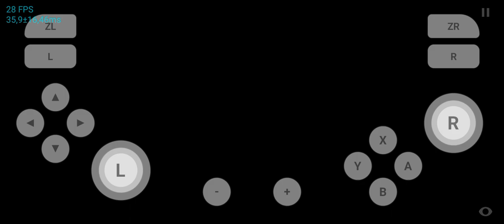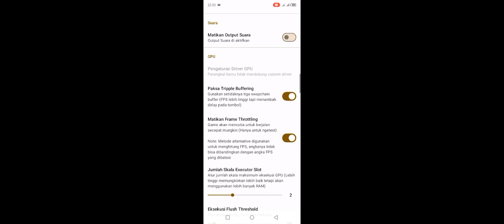Test Main Game Crash Bandicoot N Sane Trilogy Di Skyline Edge V67 Helio G85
Untuk kali ini saya mengetest Game Crash Bandicoot N Sane Trilogy Di Skyline Edge V67 Dan dari segi perfomance nya sudah lumayan tapi masih banyak game yg suka stuck